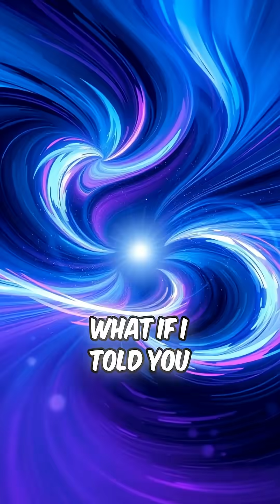What Happens to Time at the Speed of Light? 🚀🕒 | Time Dilation Explained!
What happens to time when you travel close to the speed of light? ⚡
According to Einstein’s Theory of Relativity, time slows down for objects moving at incredible speeds — a phenomenon known as time dilation.
In this video, discover how astronauts experience this effect and what would happen if you could reach light speed yourself. Could time actually stop? Could faster-than-light travel mean time travel? 🚀
Watch now and uncover the mind-bending science behind the fabric of reality.